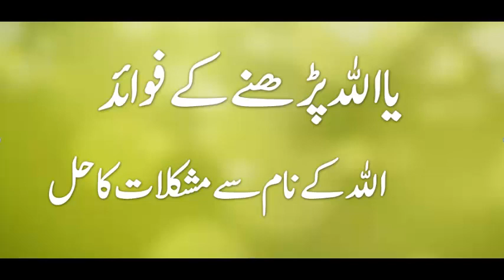Ya Allah parhny ki fazilat by Hafiza Ayesha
Husn e akhlaq islamic channal

Alhumdulillah,This Channel is created to Spread True Knowledge of Quran
 Through Short Lectures of Famous
  Hafiza Ayesha,,,..

ya allah benefits
ya allah ba haq zahra lyrics
ya allah barma k musalmano ki madad farma
ya allah by junaid jamshed
ya allah by inna
ya allah bless my parents
ya allah burma k musalmano ki madad farma
ya allah ba haq zahra
ya allah by usmanov shamsti lyrics
ya allah biha
ya allah calligraphy
ya allah community
ya allah chala de hotel
ya allah comfort my soul
ya allah crying images
ya allah cure the sick
ya allah cure me
ya allah cure my sickness
ya allah change me
ya allah madad
ya allah
ya allah reham
ya allah ya muhammad
ya allah help me
ya allah madad farma
ya allah reham farma
ya allah ya rahman
ya allah khair
ya allah habibi
ya allah madad
ya allah reham
ya allah khair
ya allah habibi
ya allah ya allah
ya allah forgive me
ya allah forgive me quotes
ya allah forgive me dua
ya allah forgive us
ya allah forgive me images
ya allah fill my heart with your love
ya allah facebook
ya allah fix my heart
ya allah forgive me in arabic
ya allah forgive me if i hurt anyone
ya allah english song
ya allah english song download
ya allah engal kashmir song download
ya allah engkau kerinduanku
ya allah ease my pain
ya allah en kashmir song download
ya allah engkau mengetahui hati hati ini
ya allah ease everything
ya allah ek de par nek de
ya allah engal kashmir tamil song
ya allah help me quotes
ya allah habibi
ya allah help me with my problems
ya allah habibi song
ya allah ho ya rehman ya raheem
ya allah hum par reham farma
ya allah hamare gunah maaf farma dua
ya allah ho ya rahman
ya allah ho
ya allah give me sabr quotes
ya allah give me sabr
ya allah give me strength quotes
ya allah give me patience quotes
ya allah give me shifa
ya allah guide me to the right path
ya allah guide us to the straight path
ya allah give me strength and patience in arabic
ya allah give me success
ya allah give my parents long life
ya allah dua
ya allah dua images
ya allah dua in urdu
ya allah don't attach my heart
ya allah dp
ya allah dua in hindi
ya allah damai sejahtera
ya allah don't leave me alone
ya allah dua quotes
ya allah dede koi jaan bhi agar lyrics
ya allah arabic song
ya allah arabic naat
ya allah arabic naat lyrics
ya allah al madad
ya allah arabic song download
ya allah arabic naat download
ya allah aku lelah
ya allah aku rindu dia
ya allah jalla jalaluhu
ya allah junaid jamshed
ya allah jaga dia untukku
ya allah jika dia benar untukku
ya allah jika dia jodohku
ya allah jika dia jodohku dekatkanlah
ya allah jangan biarkan aku sendiri
ya allah jauhkan aku dari orang jahat
ya allah jika aku jatuh cinta
ya allah jika rezeki masih dilangit turunkanlah
ya allah in arabic
ya allah images
ya allah in urdu
ya allah i need you
ya allah i need your help
ya allah images download
ya allah in arabic text
ya allah inna mp3 download
ya allah istikhara
ya allah in
ya allah logo
ya allah labaik allahuma labaik arabic mp3
ya allah lindungilah aku